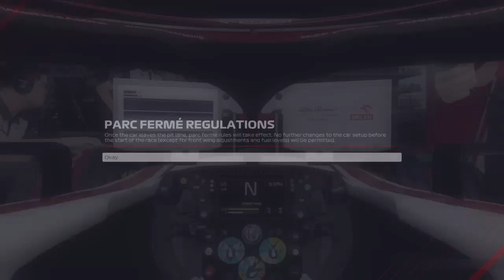#17 F12021 L4eH PSF1 S1 R2 Britttttannnia